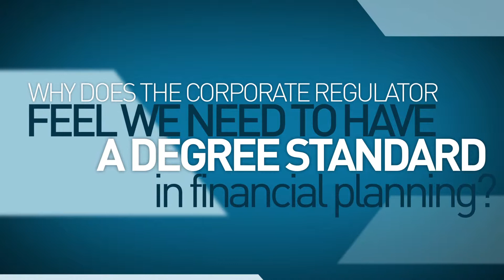Financial services education - degree standards in financial planning | Money Management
Earlier this year ASIC released draft changes to the education standards that relate to financial planning and advice -- Regulatory Guide 146. In a roundtable discussion Money Management considers what this means for those seeking to enter, or who are currently working within, the profession. Part two of three.